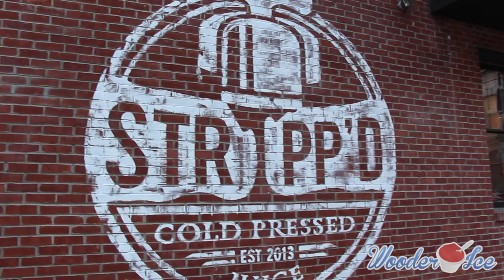Director Joe Cross Discusses His New Movie Kid's Menu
WooderIce.com caught up with director, author, advocate and juicer Joe Cross at Stripp'd Juice and got the scoop on his new move Kid's Menu as well as what he feels are the solutions for poor eating habits.